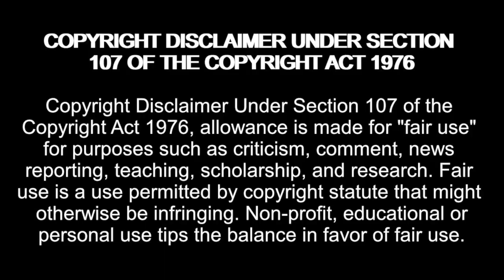Florian gives Zero F's whilst Stacey has a BREAK DOWN! Darcey & Stacey Season 4 Episode 6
Amazon Wishlist:

madziemedia